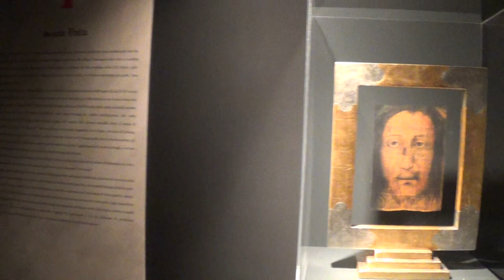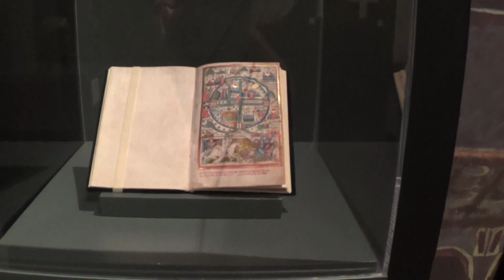"I Templari: storia e leggenda dei Cavalieri del Tempio". Mostra a Palazzo Te di Mantova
Inaugurazione della mostra "I Templari: storia e leggenda dei Cavalieri del Tempio" a Palazzo Te di Mantova